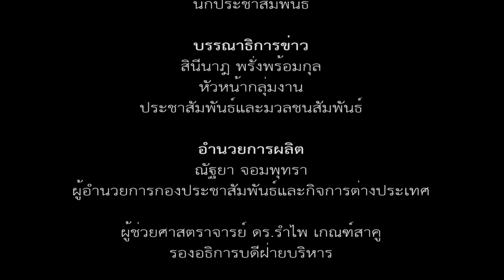มมส จัดพิธีส่งมอบงานในตำแหน่งคณบดีคณะมนุษยศาสตร์และสังคมศาสตร์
เมื่อวันที่ 18 กุมภาพันธ์ 2558 เวลา 09.30 น. รองศาสตราจารย์ ดร.ศุภชัย สมัปปิโต ผู้รักษาราชการแทนอธิการบดีมหาวิทยาลัยมหาสารคาม เป็นประธานพิธีส่งมอบงานในตำแหน่งคณบดีคณะมนุษยศาสตร์และสังคมศาสตร์ พร้อมกล่าวแสดงความยินดี และมอบช่อดอกไม้แสดงความขอบคุณ ผู้ช่วยศาสตราจารย์ ดร.สมเกียรติ ภู่พัฒน์วิบูลย์ รักษาการคณบดีคณะมนุษยศาสตร์และสังคมศาสตร์ ตลอดระยะเวลาที่ผ่านมา และมอบช่อ

ดอกไม้แสดงความยินดีกับ อาจารย์ ดร.กนกพร รัตนสุธีระกุล คณบดีคณะมนุษยศาสตร์และสังคมศาสตร์ (คนใหม่)

ภาพ/ข่าว : แสงเทียน วงษาเวียง/อภิราม ทามแก้ว
วิดีโอ / ตัดต่อ : พัฒนะ  พิมพ์แน่น
เสียงบรรยาย : กุลกันยภรณ์ ดอนกระสินธุ์